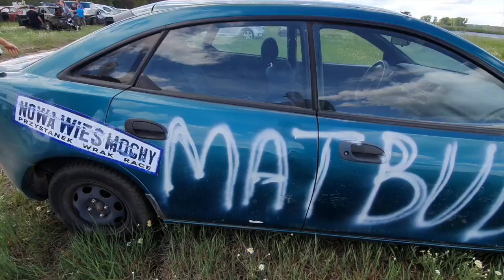Wrak Race Mazda